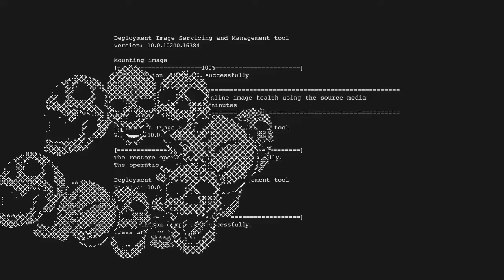THE REAL REASON MAX PAYNE WAS SO ANGRY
Rage quit